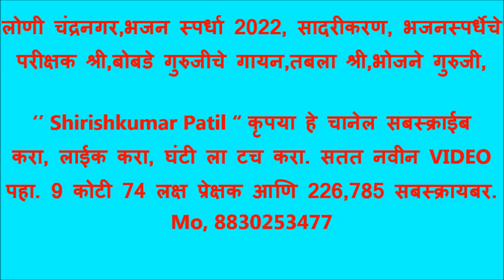स्पर्धेचे परीक्षक श्री,बोबडे गुरुजीचे गायन, तबला भोजने गुरुजी, लोणी चंद्रनगर,भजन स्पर्धा 2022,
©™ Shirishkumar Patil भजन स्पर्धा 2022 लोणी चंद्रनगर, मंच संचालन प्रवीण चौधरी, बाल आणि महिला विभाग, एकूण गुण 200 पैकी बक्षीस वितरण 1) गुरुकृपा बाल भजन मंडळ तळेगाव शामजी पंत, 109, 2) गजानन बाल मंडळ राजुरा बाजार 106, 3) महिला मंडळ मोरचुंद 101, 4) महिला मंडळ काकडा 95, 5) बाल मंडळ अमडापुर 90, 6) बाल भजन मंडळ बेनोडा 83, 7) महिला मंडळ राजुरा बाजार 77 , 8) महिला भजन मंडळ वाडेगाव 71,,,
पुरुष विभाग एकूण गुण 200 पैकी 1) आदर्श भजन मंडळ निमगव्हाण 149, 2) राष्ट्रसंत भजन मंडळ जुनोना 139, 3) महाराणा भजन मंडळ यवतमाळ 128, 4) गुरुदेव भजन मंडळ आलोडा 116, 5) गुरुदेव भजन मंडळ माणिकवाडा 115, 6) गुरुदेव भजन मंडळ मोझरी गुरुकुंज 113 7) गुरुदेव भजन मंडळ सावंगा 111,, 8) जय बजरंग मंडळ अंबाडा 110, 9) गुरुदेव भजन मंडळ मंगरुळी पेठ 107 10)आडकुजी भजन मंडळ वरला 95 , 11) गुरुदेव भजन मंडळ खराळा 79, Shirishkumar Patil कृपया हे चानेल सबस्क्राईब करा, लाईक करा, घंटी ला टच करा. सतत नवीन VIDEO पहा, Mo, 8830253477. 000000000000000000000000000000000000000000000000